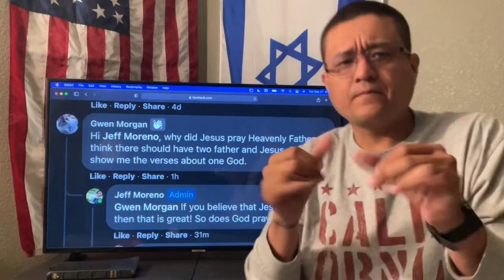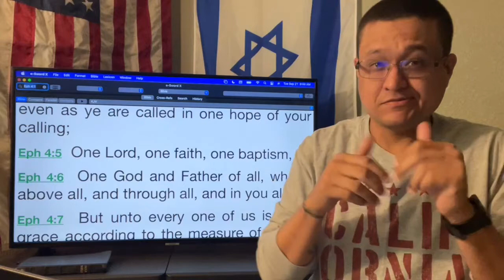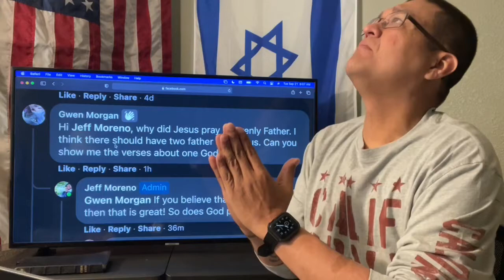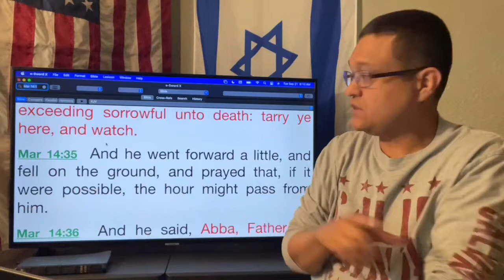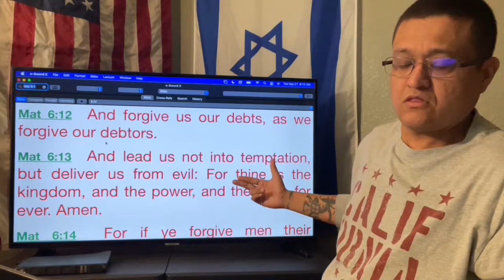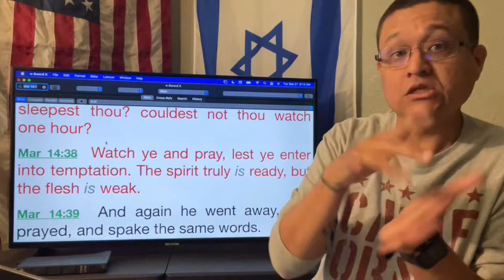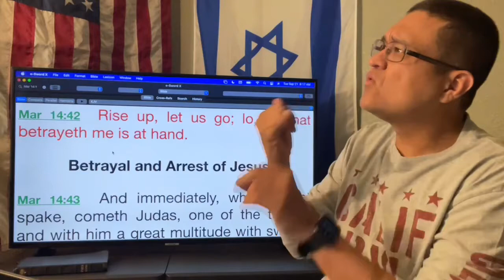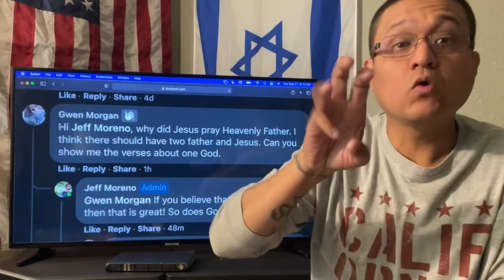Response to Gwen’s Question